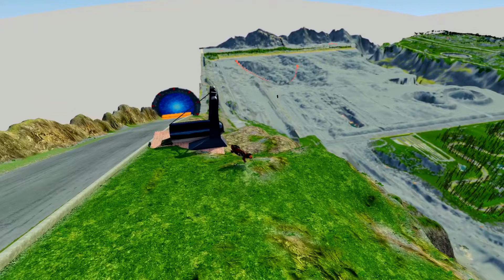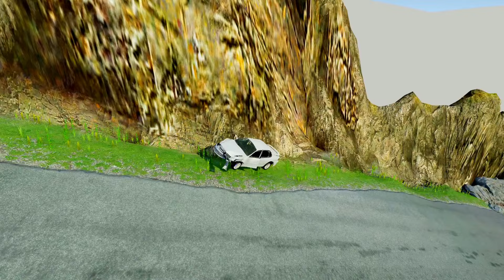Big & Small Monster Truck Tow Mater vs Big & Small Monster Truck Mcqueen vs DOWN OF DEATH in BeamNG